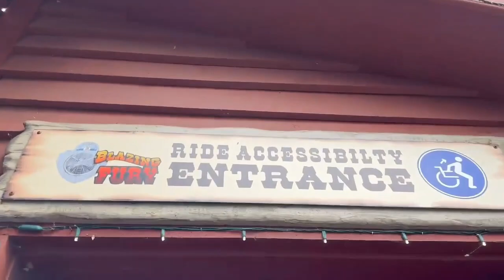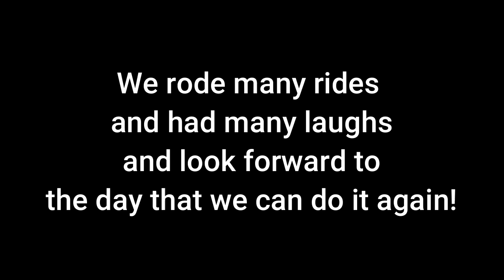Dollywood Adventure | Carson-Newman 2023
Becca, Kendall, Sarah, and I all had the opportunity to go to Dollywood before I graduated. Other than missing a few beautiful people, we had an absolute blast. We rode all of the roller coasters and rides that we could find. The weather was perfect and the lines were short. We made the sweetest memories.
This is my channel! God has put it on my heart for three years now to make a YouTube channel that I can share stories on. God has done incredible things and I would love to share some of those things with you.

You can also find me on other YouTube channels:

Horse'scanter5860 (Just a fun channel for a little bit of everything.)

Bringing Up Emmy (A channel for my younger sister, Emmy, who has down syndrome. It was created in hopes to bring awareness to Down syndrome.)